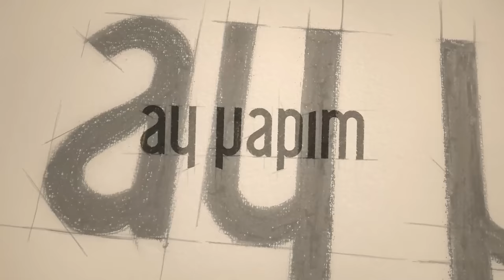Kurt Seyit and Shura Episode 14 (FULL HD)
Kurt Seyit and Shura Episode 14 - Kurt Seyit ve Şura
(English Subtitles)

Cast
Kurt Seyit Eminof: Kıvanç Tatlıtuğ
Şura - Alexandra Verjenskaya: Farah Zeynep Abdullah
Murka/Mürvet: Fahriye Evcen
Petro Borinsky: Birkan Sokullu
Celil Kamilof: Ushan Çakır
Mişa Sorokin: Berk Erçer
Valentina Verjenskaya: Seda Güven
Barones Lola: Aslı Orcan
Güzide: Elçin Sangu
Alya: Demet Özdemir